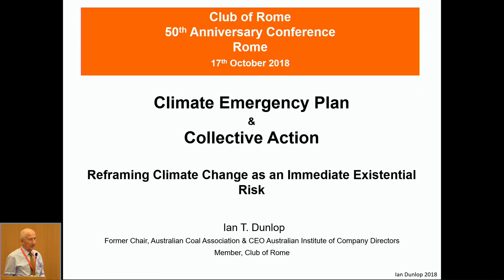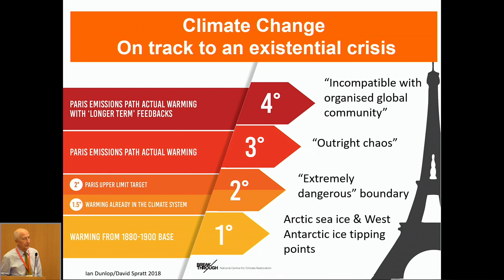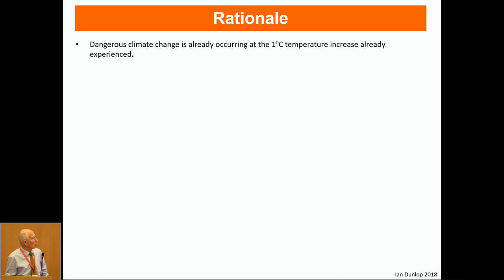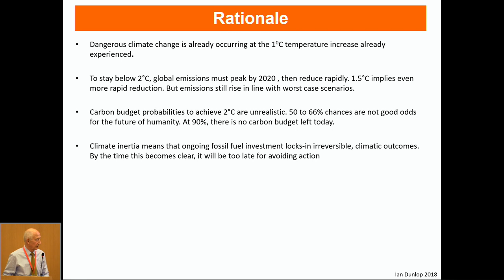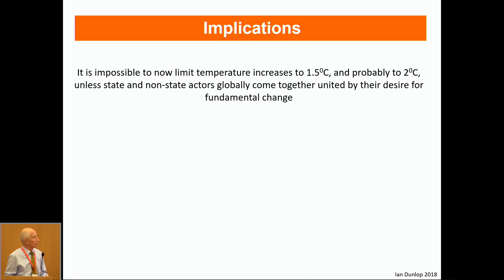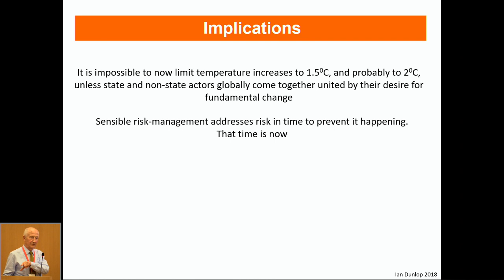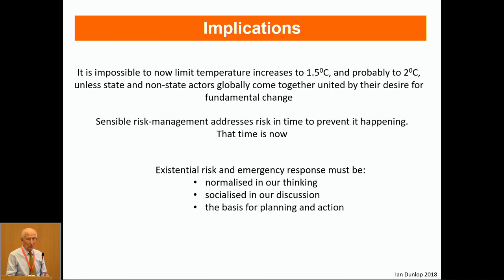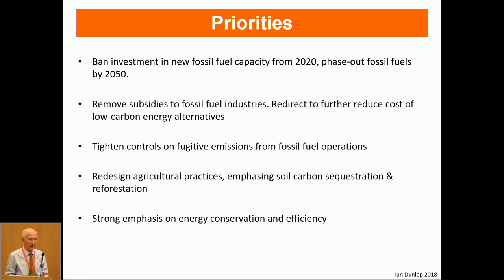Ian Dunlop - Climate Emergency Plan & Collective Action (50 Years CoR)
This presentation was held during the 50th Anniversary Summit of the Club of Rome on 17-18 October 2018 in Rome.

Keynote Discussion: Values for the Anthropocene and a Quest for a New Enlightenment (50 Years CoR)